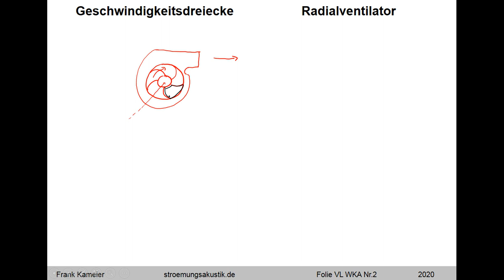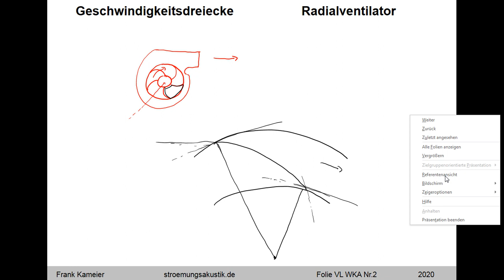Geschwindigkeitsdreiecke Radialventilator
Zur Prüfungsvorbereitung